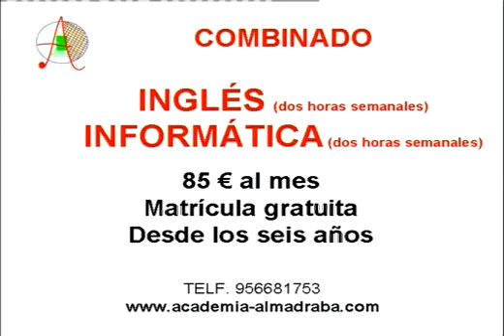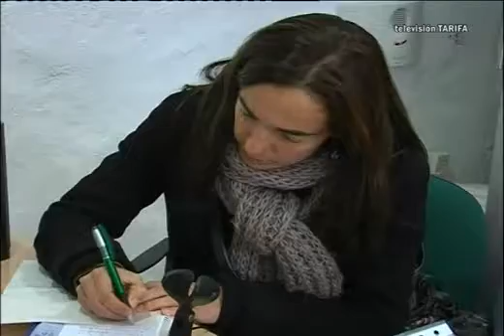TVT NOTICIAS 26 NOVIEMBRE 2008 PRIMERA PARTE